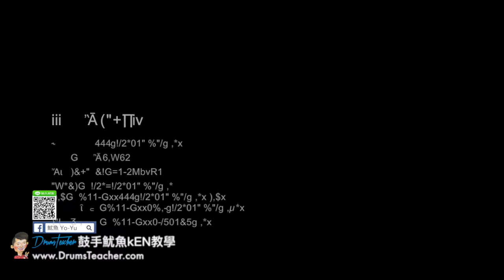【爵士鼓手魷魚kEN®】🥁🎼DrumsTeacher.com™🎶表演.課程 (2018-05🎵爵士鼓學員；音樂打擊團體課程- 樂器 ) Drum Cover SparxStix 發光鼓棒